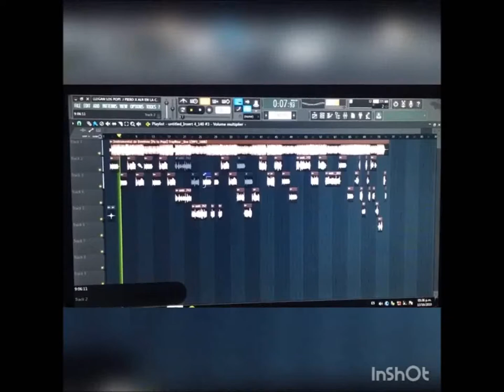J.Piero Ft Rk La fama X ALR en la casa (LLEGAN LOS POPI)🔥🔥Video Oficial ️